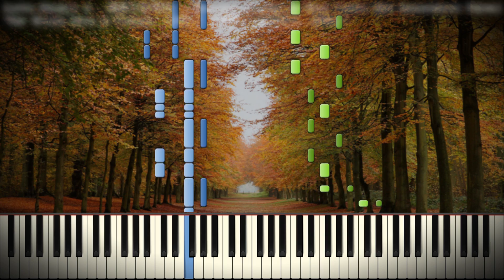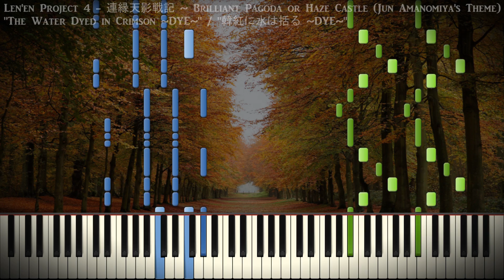[Synthesia Piano] Len'en 4 - "The Water Dyed in Crimson ~DYE~" - Solo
"The Water Dyed in Crimson ~DYE~"/ "韓紅に水は括る ~DYE~"
Len'en Project 4 - 連縁天影戦記 ~ Brilliant Pagoda or Haze Castle (Jun Amanomiya's Theme) // JynX
Arrangement by BusiedGem

A nice little piano piece I just threw together earlier~ It's a rather... peaceful theme, but they ARE just a stage one boss, right?

Original song: youtu.be/TP0V4nkf8Rw

Thanks to Frozen Snow and KaleidonKep99 for the soundfont "Kryo Keys II"! Check them out here:

Previous Videos:
youtu.be/xZx8P8lhR9Y
youtu.be/m8VZFr3NjOQ